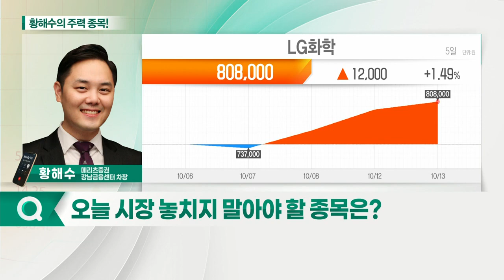현대차, LG화학, 현대위아, 펄어비스_황해수의 주력 종목 (20211014)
1. 현대차(005380)
2. 현대위아(011210)
3. 펄어비스(263750)
4. LG화학(051910)

현대차(005380)
- 3분기 이후 실적 개선세 가속화 전망
- 고수익 해외 시장 MS 확대 및 ‘믹스 성장’ 통한 성장 지속
- 10월 이후 반도체 이슈 점차 완화 예상: 전기차·수소전지 등 모멘텀 유효

- 3분기 실적, 일회성 요인에 컨센서스 하회
- 리콜 관련 불확실성 해소
- LG에너지솔루션 가치 재평가 전망